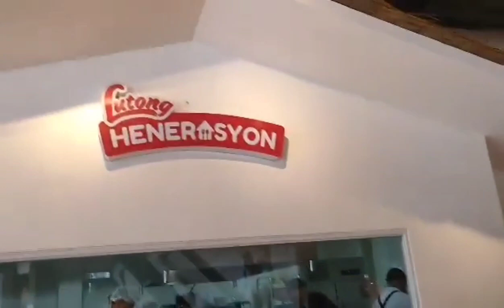BAKA DIKO MAGUSTUHAN ANG ULAM SA RESTAURANT KAYA NAG BAON AKO NG DAING/TUYO🥴😅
NAGKATAON LANG NA MAY DALA AKONG DAING GALING KC AKO SA BIYAHE HUMABOL NALANG AKO SA RESTAURANT